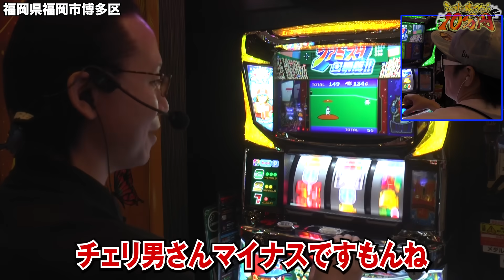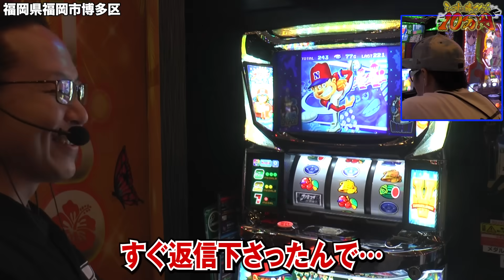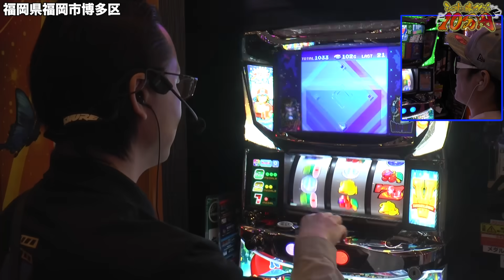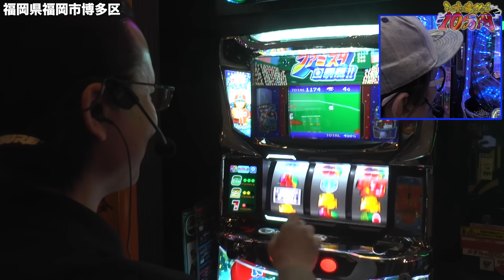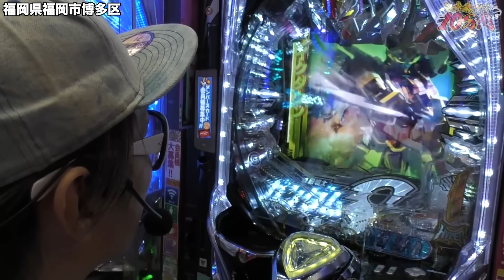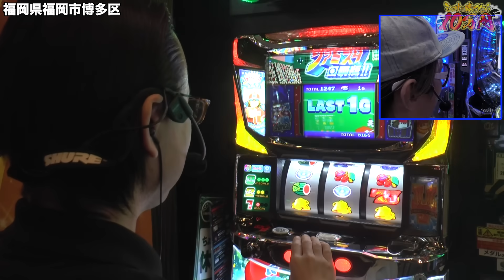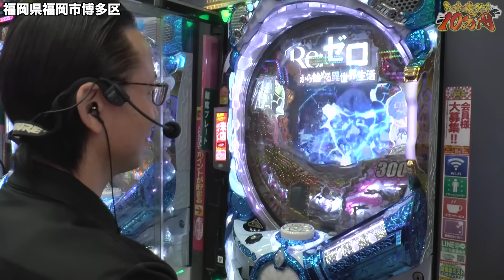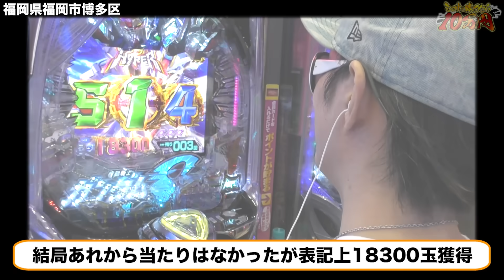【渾身の一撃】フリーダムHYPERで10万円ゲット!?｜シーサ。に勝ったら10万円！第9回後編【パチンコ・パチスロ】【PF機動戦士ガンダムSEED.ファミスタ回胴版!!他】【チェリ男】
シーサ。に勝ったら10万円ゲット！？
お互い譲れない勝負が大白熱！勝負は最後まで分からない...！？

【V-PRESSとコラボ企画開始】
あなたのスマホで撮影したレアな動画、大募集中!!!詳しくは下記urlまで↓

動画の感想、ご意見を是非コメント欄にお願いします♪

■収録店舗
福岡市博多区のホール

ファミスタ回胴版!!
ファミリースタジアムTMシリーズ ＆ (C)Bandai Namco Entertainment Inc. (C)Bandai Namco Sevens Inc., (C)UNIVERSAL ENTERTAINMENT

PF機動戦士ガンダムSEED
(C)創通・サンライズ, (C)SANKYO

(C)長月達平・株式会社KADOKAWA刊／Re:ゼロから始める異世界生活製作委員会, (C)Ｄａｉｔｏ

シーサ。に勝ったら10万円！

シーサ。SNSはこちら！

アロウズスクリーン公式はこちら！

☆こちらのオススメ動画も是非ご覧ください！☆